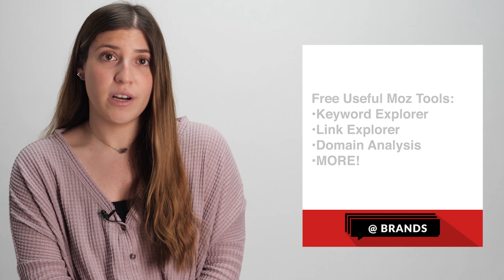Marketing Tools You Need In 2023 | @Brands | iStudios Media | Bay Area, CA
Digital Marketing Specialist, Rachel Cohen, tells the best marketing tools that your company should use in 2021.

Some of these tools include Google Analytics, HubSpot, Buffer, Canva and of course Chat GPT.

According to an article on SingleGrain.com, "companies who use hubspot typically spend $135 per lead as opposed to the industry average of $346 per lead.

iStudios Media, Video Marketing and Production company based in Bay Area, CA.